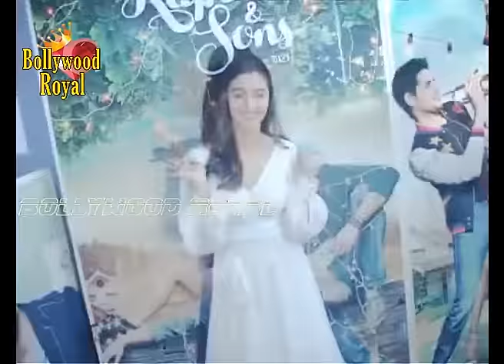Press Conference Of 'Kapoor & Sons' On Box Office Success Part-4